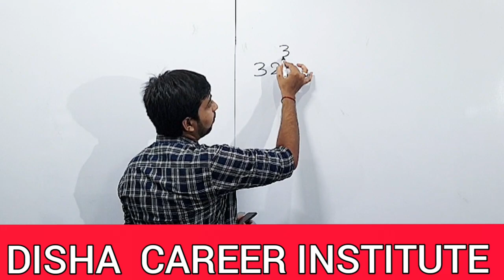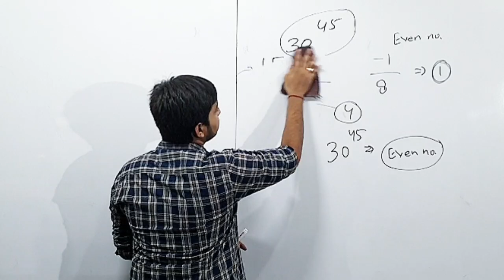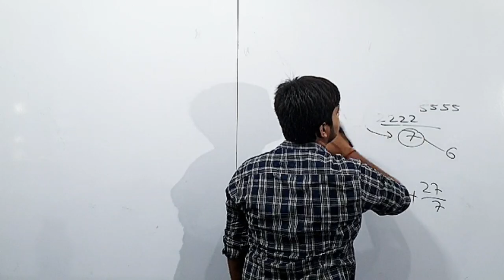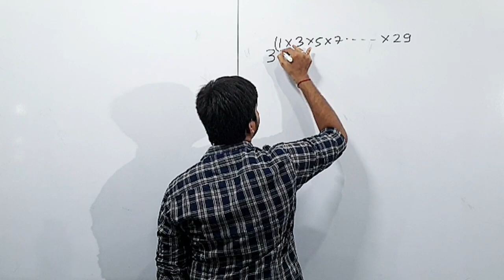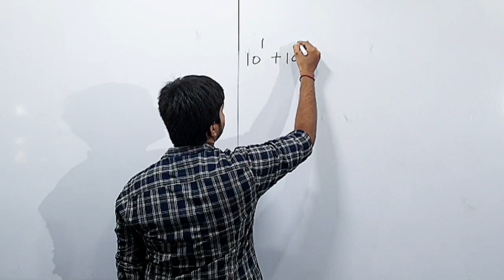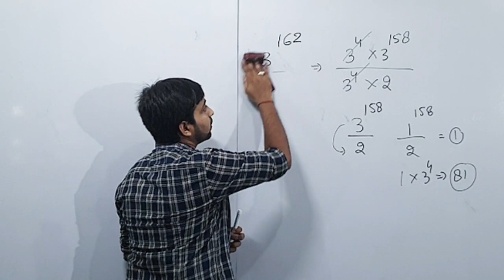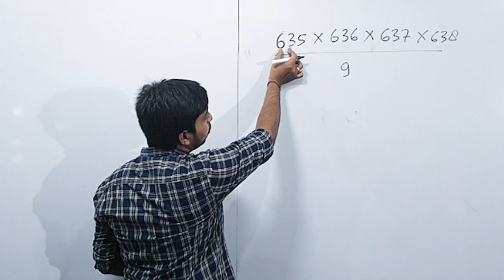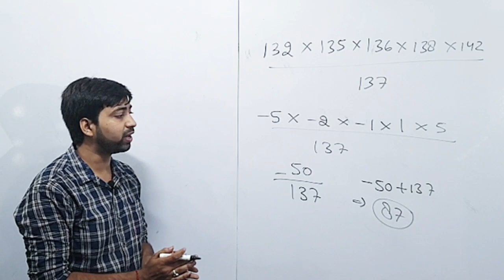Maths by Rohan Sir II Number System II Remainder Theorem II Part-3 II SSC II Tier-2 II